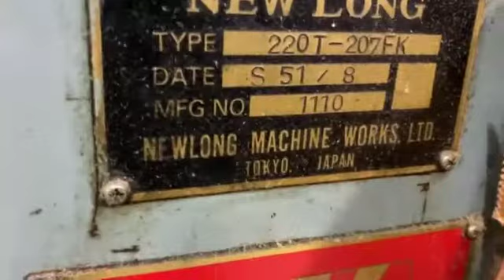newlong fixed size machine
TYPE: 235T-209FK
BAG SIZE
WIDTH: 260 mm
BOTTOM WIDTH: 140 mm
BAG LENGTH: 475 mm
CUTTING LENGTH: 560 mm